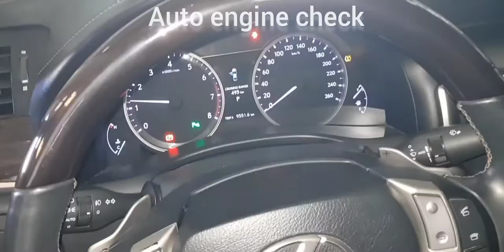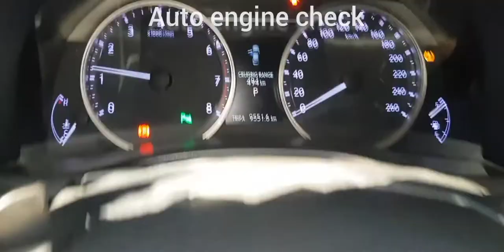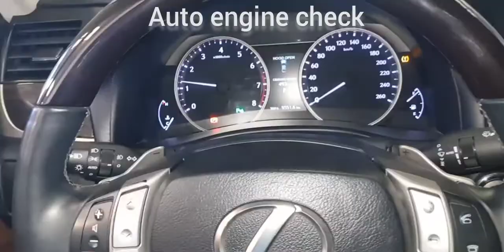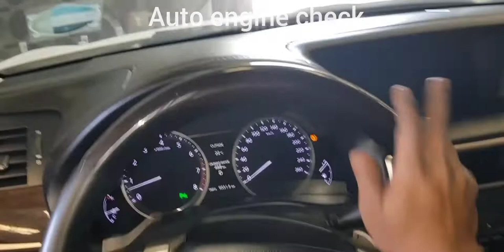lexus gs350 steering box noise replacement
gs350 lexus electronics starring   box noise replacement